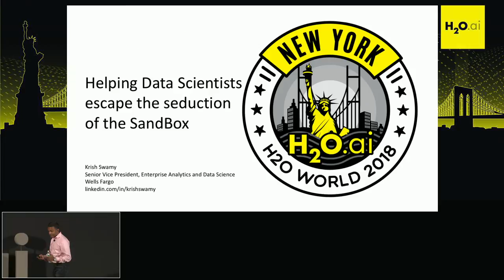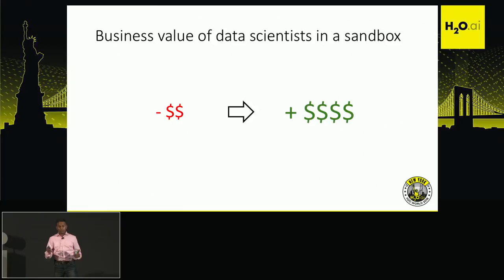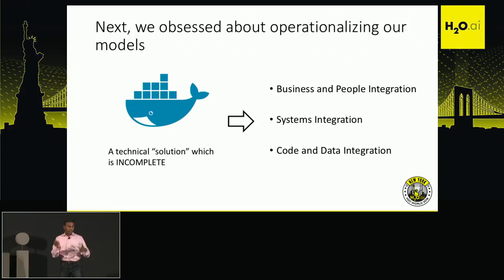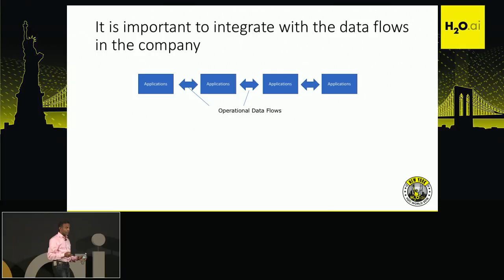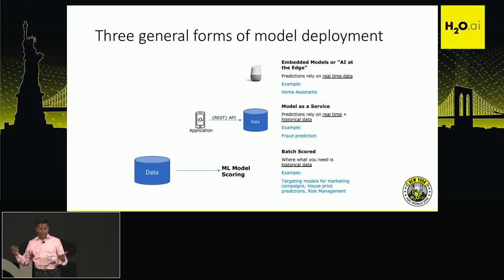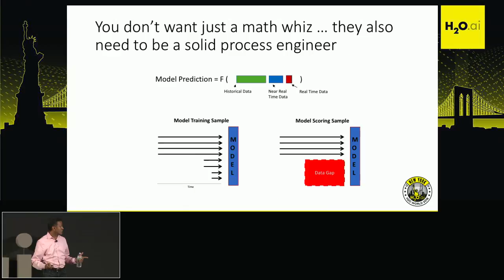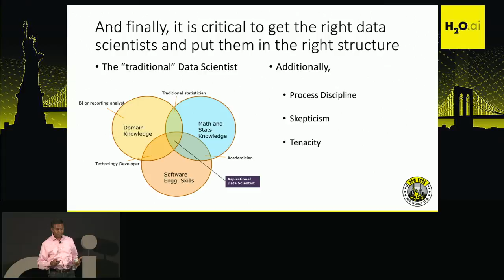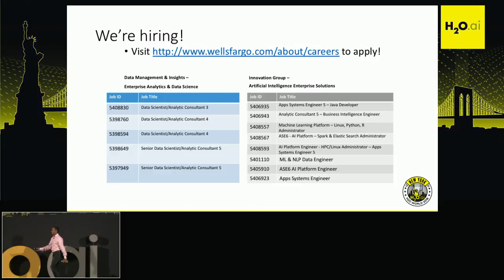Helping data scientists escape the seduction of the sandbox - Krish Swamy, Wells Fargo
This video was recorded at H2O World 2018 NYC on June 7th, 2018.

Session Description:

Data science is indeed one of the sexy jobs of the 21st century. But it is also a lot of hard work. And the hard work is seldom about the math or the algorithms. It is about building relevant machine learning products for the real world. We will go over some of the must-haves as you take your machine learning model out of the sandbox and make it work in the big, bad world outside.

Speaker's Bio:

Krish Swamy is an experienced professional with deep skills in applying analytics and BigData capabilities to challenging business problems and driving customer insights. Krish's analytic experience includes marketing and pricing, credit risk, digital analytics and most recently, big data analytics and data transformation. His key experiences lie in banking and financial services, the digital customer experience domain, with a background in management consulting. Other key skills include influencing organizational change towards a data and analytics driven culture, and building teams of analysts, statisticians and data scientists.